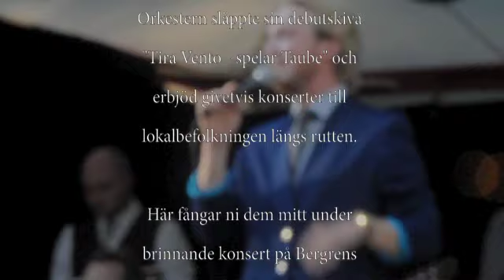Tira Vento - Vals Ombord (Evert Taube)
Tira Vento uppträder i Motala 3 Juni 2011 med låten "Vals Ombord"

Alexander Lövmark, sång
Viktor Skokic, bas
Anders Gabrielson, klarinett
Eric Arellano, saxofon
Jonathan Gustavsson, trumpet
Rasmus Borg, dragspel
Carl Svensson, gitarr
Måns Carlsson, fiol

Photo: Gerhard Brezovich